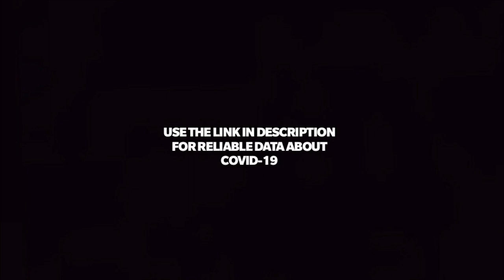COVID-19 - Breaking the Myths and Rumours | Edgar Kaiser | Humanize | Humanize Fact Check Team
Let's get rid of rumours through Humanize Fact Check Team about COVID-19. Click the link below to send a message.

Other links to find factual information about COVID-19
*Myth busters by WHO*